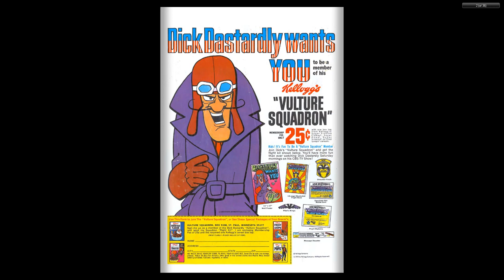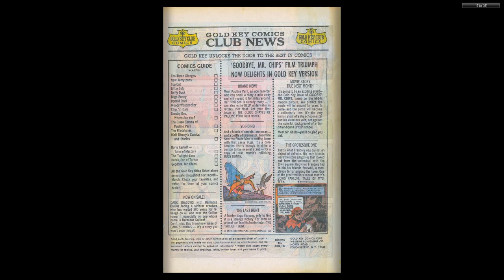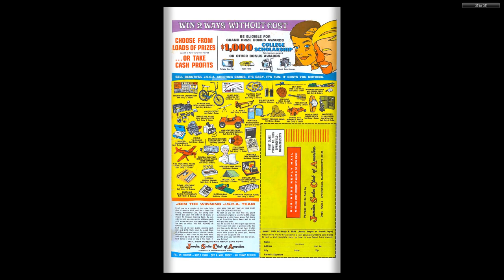The Flintstones 057 1970